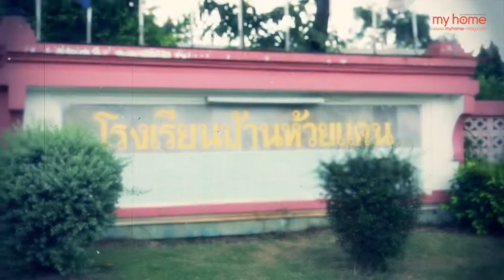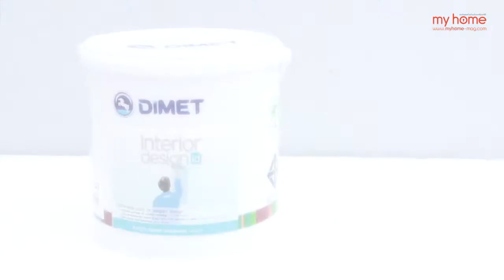my home: ภารกิจ เนรมิตห้องสมุด part 1/4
ชมเพิ่มเติมได้ที่เว็บไซต์

my home ไปช่วยปรับปรุงห้องสมุดโรงเรียนบ้านห้วยแคน จังหวัดนครราชสีมา งานนี้มีทั้งทีมงาน และพันธมิตรของเราไปร่วมด้วยช่วยกันอย่างมากมาย จะออกมาเป็นอย่างไร ไปชมกันเลยค่า